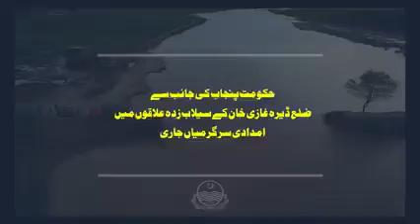Relief operations in flood-affected areas